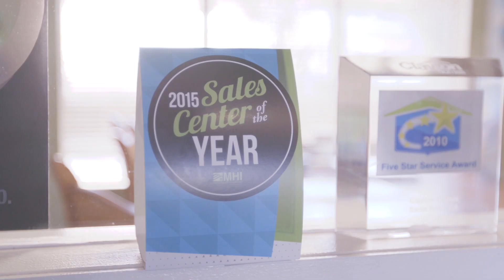Robin - Sales Center Manager in Santa Rosa, CA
Meet Robin, General Manager of Clayton Homes in Santa Rosa, California.  Robin has a great, in-person relationship with the customers that visit her Home Center to tour home models and view our floorplans.  Robin learned everything about the manufactured home business from her dad and is now in constant competition with him to be the number one manager in the state.